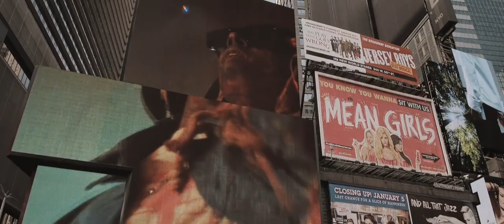Свадьба в Нью-Йорке / Sergey and Nicole - Wedding Trailer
| Видеограф - Иван Виноградов